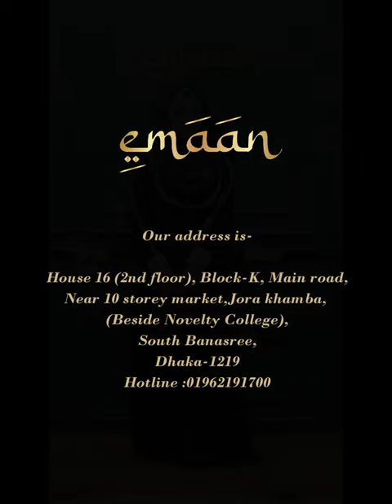Sports Abaya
Emaan is an online women's clothes shop for those who love the unique and trendy modest lifestyle. Here you can get premium-quality fabrics abayas with nice stitches and finishing. All the Photos and Videos are real and captured by us so feel free and confident to shop with us.